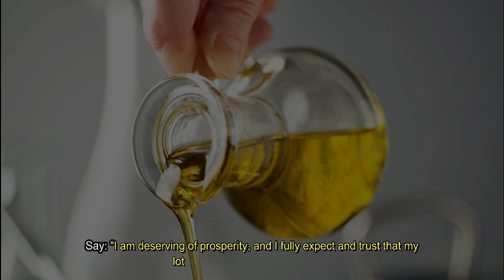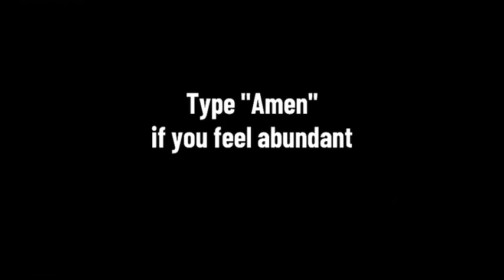Use Salt for WIN YOUR LOTTO AND BECOME THE FIRST MILLIONAIRE ON YOUR FAMILY AND NEIGHBOR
Ready to change your life and become the first millionaire in your family? 🎉 Discover an unusual yet intriguing method that claims to enhance your lottery luck! In this eye-opening video, we delve into the world of lottery superstitions and explore the belief that salt can be a secret ingredient to winning the lottery.

💰 Can something as simple as salt truly be the key to hitting the jackpot? Join us as we investigate this fascinating theory and discuss the science, psychology, and folklore surrounding it. Learn tips and tricks that might help you improve your lottery strategy and, who knows, possibly become the millionaire your family has been dreaming of!

👁️‍🗨️ Don't miss out on this thought-provoking discussion. Together, let's explore the world of lottery strategies, uncover intriguing beliefs, and work toward our shared goal of financial success!

Plus, drop your comments below to share your thoughts and experiences with us. Have you ever tried using salt for lottery luck? We'd love to hear from you!